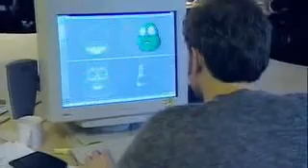Pacific Quay & SECC Glasgow Scotland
Watch the regeneration of the Pacific Quay and along the SECC.